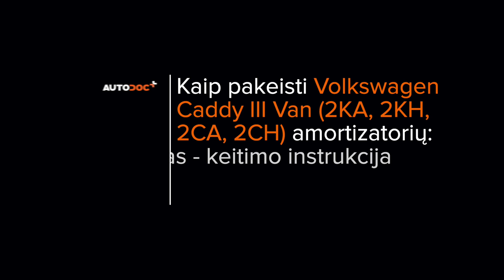Kaip pakeisti galas amortizatoriai VW CADDY 3 Van [AUTODOC PAMOKA]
Kaip pakeisti galas amortizatoriai VOLKSWAGEN CADDY 3 (2KA, 2KH, 2CA, 2CH) 2.0 2004–2015 [AUTODOC PAMOKA]

Amortizatoriai automobiliuose VW Eos (1F7, 1F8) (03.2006–08.2015) / VW Golf Plus / Crossgolf (5M1, 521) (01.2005–12.2013) / VW Golf V Hatchback (1K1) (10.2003–02.2009) / VW Golf VI Hatchback (5K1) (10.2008–11.2013) / VW Touran I (1T1, 1T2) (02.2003–05.2010) įprastai keičiami pagal identišką algoritmą. Tačiau gali būti tam tikri skirtumai, atsirandantys dėl transporto priemonės konstrukcijos ypatumų.

Visi vaizdo įrašai ir PDF pamokos apie VW CADDY 3 dalių keitimą: atsisiųskite ir žiūrėkite su AUTODOC CLUB

0:00 — VW CADDY 3 – galiniai amortizatoriai: išsami keitimo pamoka
0:39 — Išvalykite amortizatoriaus tvirtinimus.
1:04 — Atsukite viršutinį amortizatoriaus tvirtinimą.
1:39 — Išvalykite amortizatoriaus montavimo vietą.
2:21 — Prisukite amortizatoriaus apatinį tvirtinimo elementą.
3:17 — Priveržkite rato tvirtinimo varžtus.